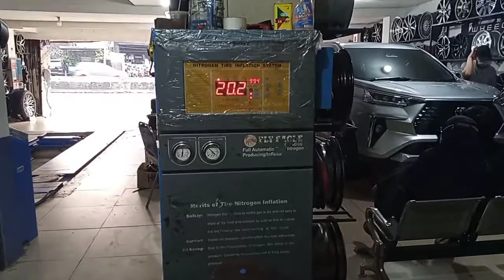MANTUL !! !! MODIFIKASIH TOYOTA VELOZ PASANG VELG BOON BOROKO 04 HSR RING 18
velg @hsrwheel BOON JA137 BOROKO 04
RING : 18
LEBAR :8
PCD : 5X100 - 5X114,3
ET : 45
WARNA : MATTE GUN METAL

Profil ban ukuran 245 40 R17 @Accelera Radial  PHI-R

(free pasang, balancing,nitrogent)
Ready Ban Mobil :
- Yokohama
- Accelera
- Forceum
- Zeetex
Setiap pembelian velg dan ban ditoko kami, gratis :
- balancing
- Spooring
- nitrogent
- pemasangan
- pentil
- softdrink
- wifi
GRATIS ONGKOS KIRIM KESELURUH INDONESIA
BISA CICILAN TANPA KARTU KREDIT
TERIMA TUKAR TAMBAH VELG BAN
BISA PASANG DIRUMAH
buka toko :
senin s/d sabtu 09:00-18:00
minggu 10:00-17:00
Untuk info lebih lanjut bisa langsung mengunjungi toko kami di :
Rajawali Auto Gallery
Jl Warung Buncit Raya No.5 Jakarta Selatan
samping gedung hascar - depan klinik lamina